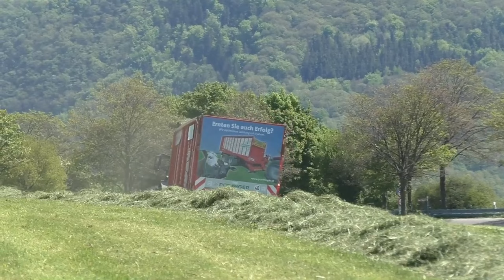Silage einfahren Erster Schnitt mit John Deere 6230R mit Anhängerkupplung Kugelkopf Pöttinger Jumbo